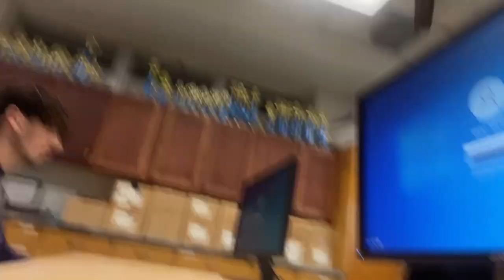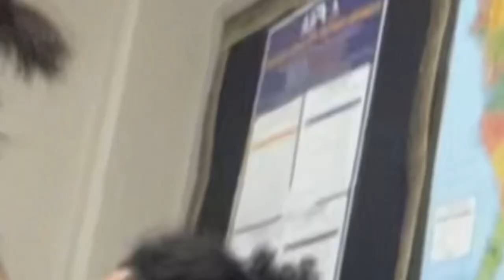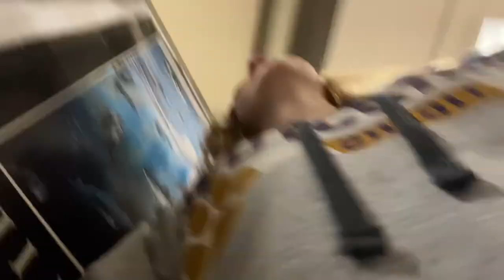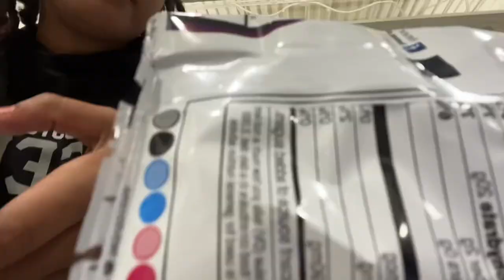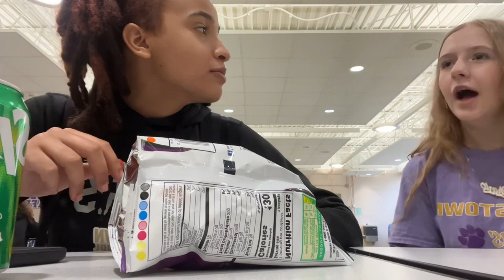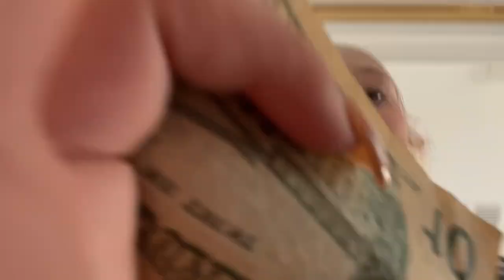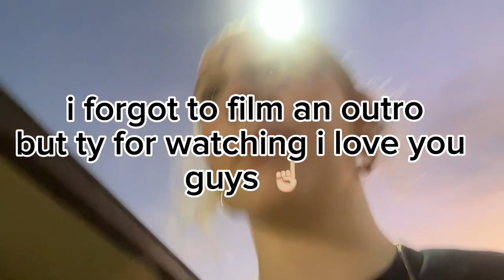thursday + friday highschool vlog + FNL !